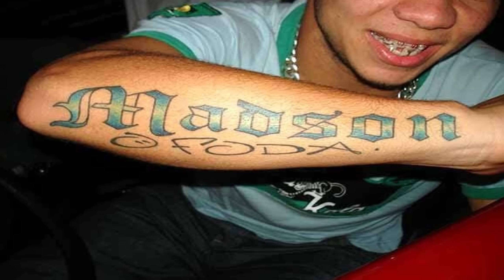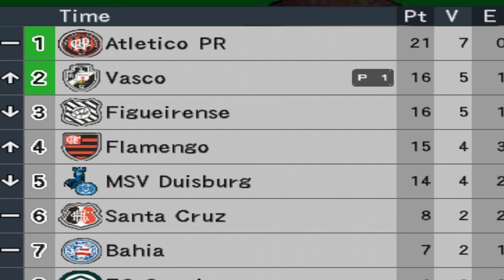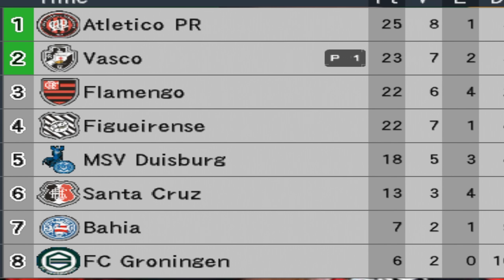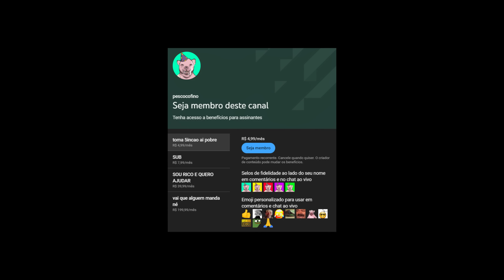COMO EU FALI O VASCO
Eu fali o Vasco no bomba patch :(

Muito obrigado ❤